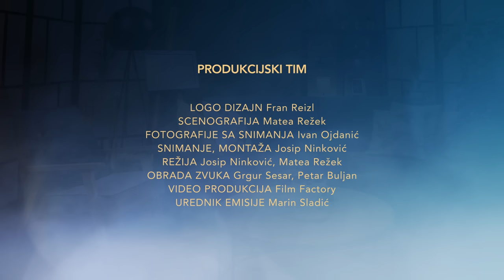BP PODCAST #12: Marija Buljan i Matej Živković - (Kako) susresti Boga u molitvi?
Dragi naši,
nakon kratke ljetne pauze večeras nastavljamo s novom epizodom našeg BP PODCASTA #12 🛋️🎥

Ako ste i vi od onih kojima, kao i našem Marinu, nisu jasne fraze poput: "Treba Bogu otvoriti svoje srce?" ili "Bog mi je progovorio u srcu", ovo je podcast za vas 🎯❗ Što to uopće znači i kako se to radi?
Je li stvarno moguće susresti Boga u molitvi ili je to rezervirano samo za svece?
Koja je razlika između osobne molitve i pobožnosti? ⚖️
Je li normalno da mi se nekada ne da moliti, da ništa ne osjećam za vrijeme molitve ili se teško koncentriram... te koliko je pokušaja potrebno da se snimi kratka najavna špica podcasta - saznajte večeras uz nove goste, našu Mariju i Mateja.

Timestamps:

00:00 Uvod
00:56 Predstavljanje gostiju
02:16 Zašto moliti?
05:09 Molitva radi odnosa s Bogom
06:24 Molitva je prebivanje s Bogom
10:58 Vodi li me ono što molim Bogu ili "odrađujem" molitvu?
14:00 Kako izgleda tvoja molitva?
18:03 Pobožnosti
19:57 Marijin rast u osobnoj molitvi
22:02 Kava s Isusom
24:40 Kako krenuti moliti?
28:40 Frustracija u molitvi
31:40 Oslanjanje na osjećaje
36:50 Što znači otvoriti Bogu srce?
41:53 Kako znam da mi je Bog progovorio?
49:16 Mašta ili Božji glas?
51:53 Jesu li molitveni susreti osobna molitva?
58:47 Raditi za Boga, a ne upoznati ga?
1:01:25 Legalizam u molitvi
1:06:11 Sakramentalni život i osobna molitva
1:14:15 Životne okolnosti i molitveni život
1:20:15 Bez prestanka moliti
1:23:20 „Opasnosti“ u molitvi
1:25:58 Uslišane molitve
1:31:55 Savjeti kako razvijati osobnu molitvu
1:36:55 Odjava

Voditelj BP Podcasta: Marin Sladić
Gosti #12 emisije: Marija Buljan i Matej Živković
Snimano u studiju: Film Factory studio
Prostor opremila: PRIMA salon namještaja

PRODUKCIJSKI TIM
Urednik emisije: Marin Sladić
Logo dizajn: Fran Reizl
Dizajn: Ema Skorić
Scenografija: Matea Režek
Fotografije sa snimanja: Ivan Ojdanić
Snimanje/montaža: Josip Ninković
Režija: Josip Ninković, Matea Režek
Obrada zvuka: Grgur Sesar

Podaci za uplatu:
Primatelj: Božja pobjeda
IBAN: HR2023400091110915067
SWIFT (BIC): PBZGHR2X
Opis plaćanja: donacija